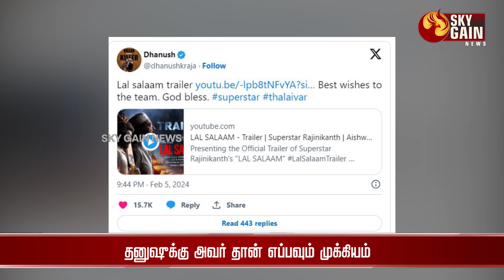தனுஷுக்கு அவர் தான் எப்பவும் முக்கியம் | Sky Gain News